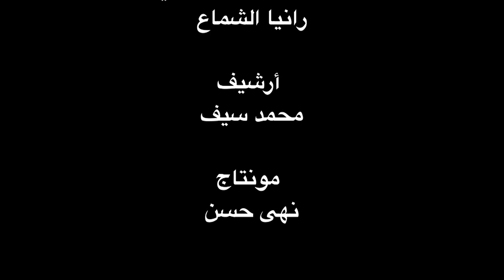‎في اليوم ده ‫-١٩ يناير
أرشيف محمد سيف